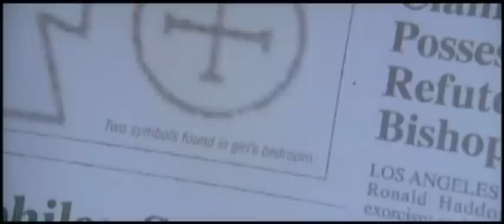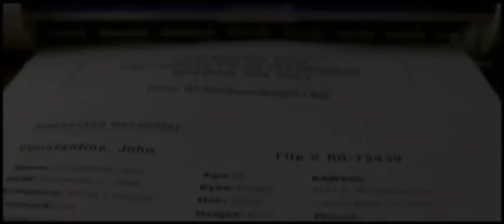Constantine : Deleted Scenes